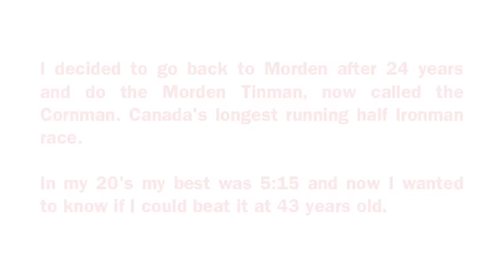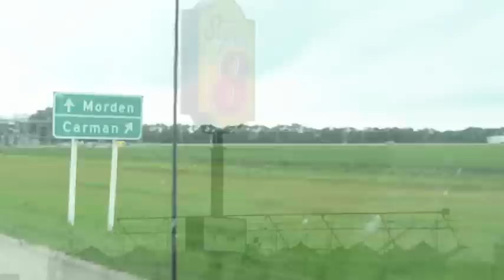Cornman Triathlon 2009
After 24 years I return to Morden to beat my best time from when I was in my early 20's. I also got to race with Davis Sohor, his first half Ironman. His dad and I did our first Half Ironman's together 24 years ago.